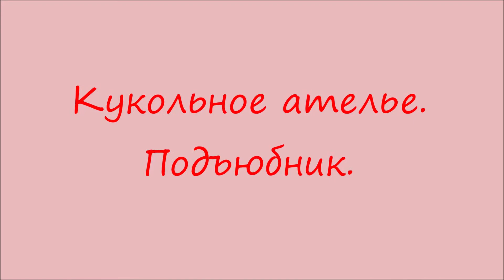Кукольное ателье. Подъюбник из сетки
Подробная инструкция по изготовлению распашного подъюбника из сетки для куклы 32-37 см.